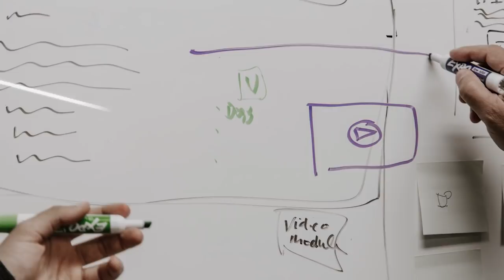Josh Angrist: Are Machine Learning and Big Data Changing Econometrics?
Many say big data and machine learning are changing our world. What about good old-fashioned econometrics?

We ask Josh Angrist (aka Master Joshway) whether these forces are also changing econometrics. His answer may surprise you.